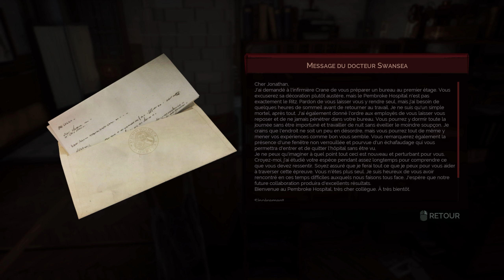[FR] VAMPYR - Let's Play - Episode 3 par LUSTY [2K]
Lusty va sucer...du sang!

Attendu depuis de longs mois par les mordus d'aventures vampiriques, le dernier-né du studio français DONTNOD est désormais lâché dans la nature et livré à lui-même. Concept atypique jusqu'à l'os, l’œuvre mêle savamment l'histoire bien réelle et tristement célèbre de la grande épidémie de grippe espagnole au folklore ésotérique, un cocktail délicieux mais qui se déguste malheureusement dans un écrin parfois grossier...
On commence donc cette aventure dans la peau de Jonathan Reid, médecin des quartiers huppés de Londres. Mort récemment dans des circonstances étranges, ce dernier accède dès la première scène du jeu à une toute nouvelle vie, sous les traits d'un vampire. Jeté dans un des nombreux charniers que compte la Londres décimée tant par la Grande Guerre que par la grippe espagnole, notre "héros" sera dès ses premiers instants de vie traqué par la milice de Priwen, une société secrète qui tente d'éradiquer le mal ésotérique qui ronge la ville. Cette dernière se compose de quelques quartiers, reliés entre eux par divers points d'accès et séparés par des zones de non-droit, où les créatures rôdent la nuit. De fil en aiguille, vous aurez la lourde tâche d'explorer votre monde, et de faire connaissance avec la soixantaine de PNJ "importants" qu'il va falloir trouver et potentiellement aider si c'est votre objectif. La finalité de votre quête ? Découvrir qui est votre créateur, vous venger de lui, et guérir l'étrange épidémie qui transforme les malades en véritables monstres.
Car oui, là où Vampyr tire son originalité, c'est dans l'importance des décisions que l'on prend. DONTNOD oblige, on notera dans l'ADN du titre une forte implication morale du joueur, qui devra décider, en tant qu'immortel, s'il daigne accorder de l'importance aux vies des membres d'un quartier ou, au contraire, les charmer et les tuer discrètement pour récolter de précieux points d'expérience... C'est par cette manne que nous monterons en compétences et en force, deux armes essentielles pour être à la hauteur lors des nombreux combats qu'implique l'aventure. Quêtes annexes, quêtes principales, crafting, commerce, arbre de talent, monde ouvert, dialogues à embranchements, le titre se pare de tous les atouts essentiels à l'élaboration d'un bon gros Action-RPG narratif. Et si l'ensemble est plutôt réussi, on restera toutefois sur notre faim à plusieurs égards.
Sachez en préambule que les différents quartiers de Londres disposent tous de citoyens dédiés, tous liés à l'influence d'un "citoyen pilier", un homme ou une femme sur qui le quartier compte pour que la zone reste à peu près vivable pour les quelques civils présents. Si le pilier meurt, le quartier sombre immédiatement dans les limbes. Même constat si trop de personnes décèdent par vos "étreintes" sanglantes où par disparition. Au fil des combats et des quêtes, vous cumulerez de l'XP que vous pourrez utiliser en vous reposant dans un lit, ce qui vous enverra sur un arbre de compétences permettant de vous renforcer et d'apprendre de nouvelles techniques. Pendant votre sommeil, une journée se passera et les afflictions de chacun s’aggraveront potentiellement, ce qui fera diminuer le niveau sanitaire des différents quartiers. C'est donc à vous, Docteur Reid, de faire le sale boulot et d'aller chercher des composants pour fabriquer divers médicaments afin de soigner les fatigues, l’asthme, les maladies pulmonaires et autres soucis auxquels feront face vos ouailles.